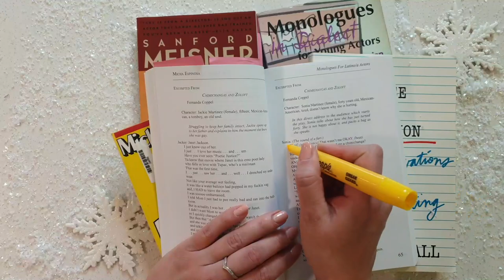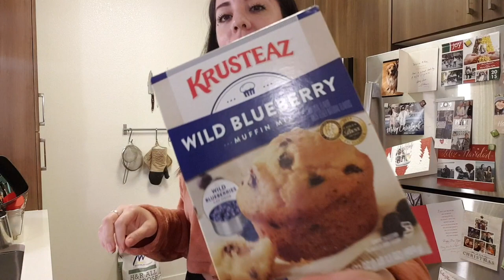I BROKE MY SELF-TAPE AUDITION LIGHT! | Vlogmas Day 7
Today for vlogmas day 7 I accidentally broke an expensive light bulb that I use for my self-tape auditions and also had a bunch of Zoom calls.

Show Info!